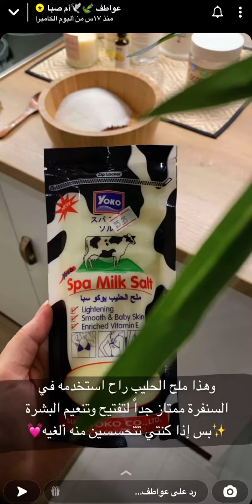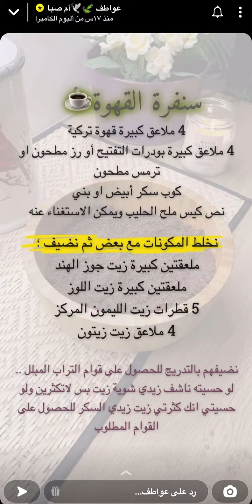عواطف أم صبا | سنفرة القهوة مضمونه ومجربه من سنين نتائجها سريعه وتعطي طراوة للجسم 🤍🕊